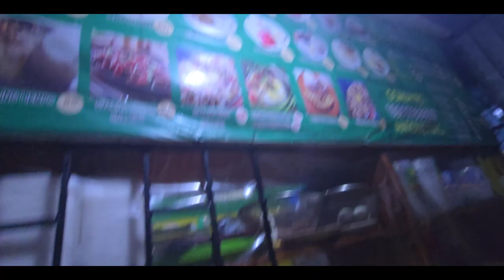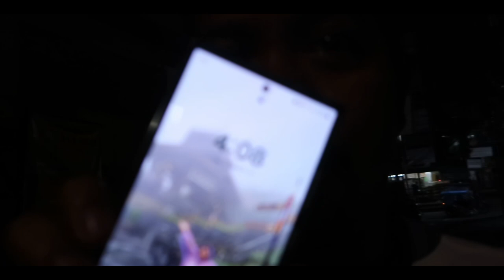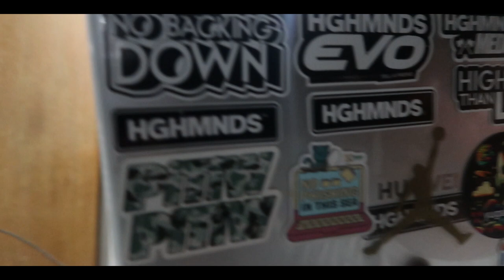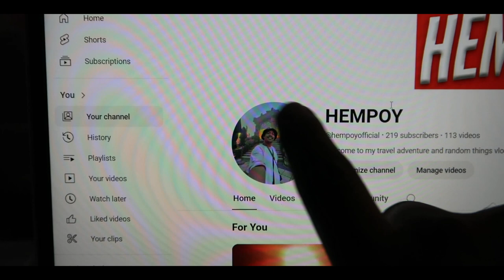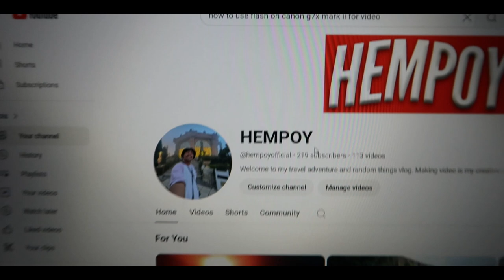A Night in a Life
Tamang pratice lang mag vlog. Kaka-out ko lang sa work nito at nagugutom ako kaya kumain muna ako at ni-film ko na din para may content.